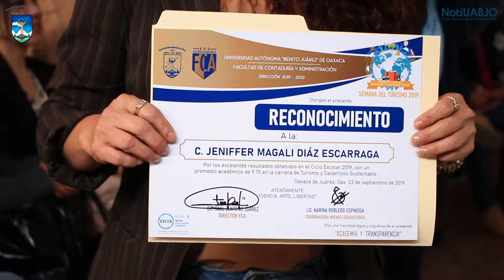INICIA SEMANA DEL TURISMO 2019 EN LA FCA DE LA UABJO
El día de ayer 23 de septiembre de 2019 se llevó a cabo el acto inaugural de la “Semana del Turismo FCA 2019” en dónde se contó con la participación de distinguidas personalidades: el Director de la FCA, Dr. Saúl Zenteno Juárez; el Secretario de Turismo de Oaxaca, Mtro. Juan Carlos Rivera Castellanos; el Contralor General de la Universidad, Mtro. Hilarino Aragón Matías, entre otros.

Durante su intervención, el titular de la FCA, Dr. Saúl Zenteno Juárez manifestó: “las actividades turísticas tienen impacto medioambiental en nuestro país y en nuestro estado, por lo que la Semana del Turismo, cuyo lema es –Turismo y empleo- se convierte no solo en un espacio de reflexión acerca de cómo el turismo contribuye a la economía de nuestro Estado, sino que es una actividad que debe pensarse desde la perspectiva de la sustentabilidad”.

Por su parte, el Mtro. Juan Carlos Rivera Castellanos, Secretario de Turismo señaló que “El Turismo en nuestro Estado genera 45,461 empleos directos y más de 100,000 indirectos, de ahí que es una actividad estratégica para el desarrollo de Oaxaca, por lo que celebró que la FCA lleve a cabo la Semana del Turismo, actividad que coadyuva con la promoción de la cultura de nuestro Estado”.

Durante el acto inaugural se llevó a cabo un homenaje al Mtro. Francisco Toledo por su reciente deceso, homenaje que se engalanó con el acompañamiento musical de la Banda Sinfónica de la VIII Región Militar, ejecutando la pieza musical “Dios nunca muere”.

En el mismo acto se otorgaron reconocimientos a los alumnos de los mejores promedios de las carreras de: Turismo y Desarrollo Sustentable; Negocios y Microfinanzas; y Administración Pública y Gestión Municipal.

Entérate de las actividades académicas, sociales, científicas y culturales de tu Universidad por medio de NotiUABJO.

"CIENCIA-ARTE-LIBERTAD"